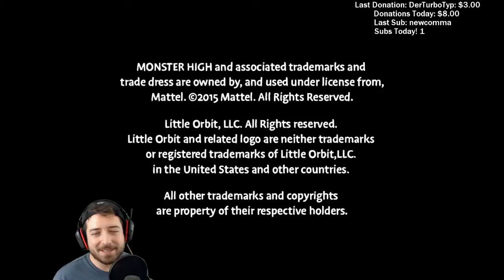Let's Bone Monster High Pt. 3 - Boneclinks Plays a Preteen Girls Monster Themed Highschool Game